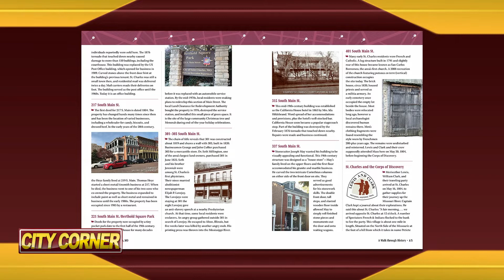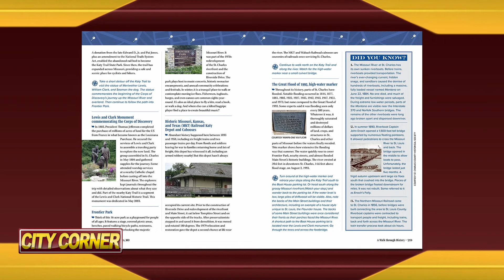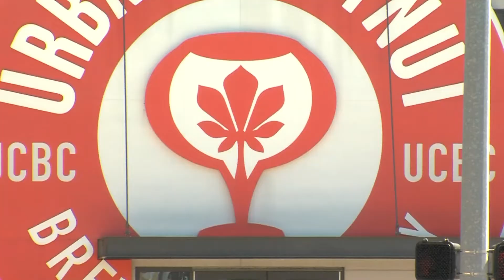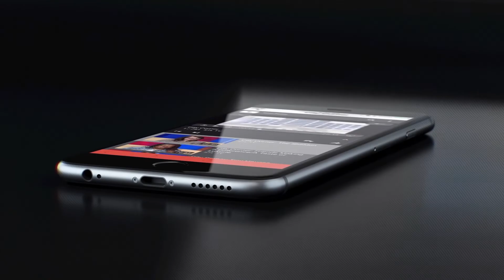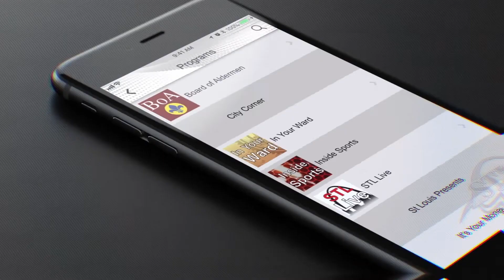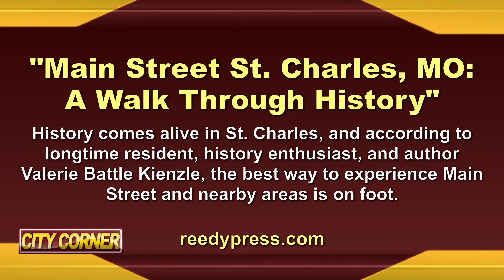City Corner: Main Street Saint Charles, MO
History comes alive in Valerie Battle Kienzle's new book, "Main Street St. Charles, MO: A Walk Through History." Valerie joins Steve to tell us about the best ways to experience Main Street.